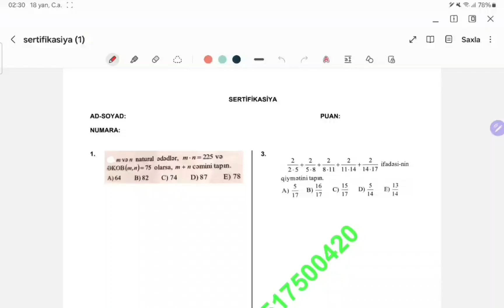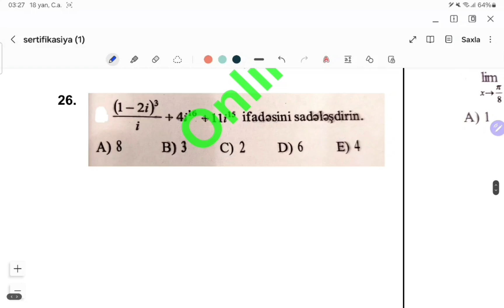▶️SERTİFİKASİYA RİYAZİYYAT ÜMUMİ SINAQ | TƏHSİL NAZİRLİYİ.